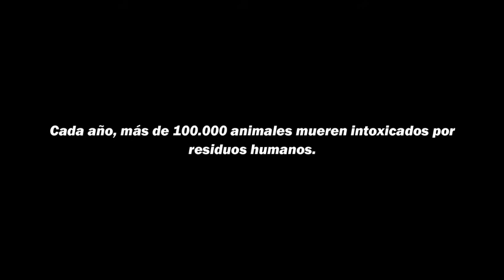El mar no es un contenedor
En una cena de amigos  todos han decidido comer pescado pero resulta que este pescado está contaminado por ellos mismos...  ¿Qué le pasa a la HUMANIDAD?

Escola Sant Josep-Teresianes.Gràcia 3rESOA
Festival de Clipmetrajes de Manos Unidas